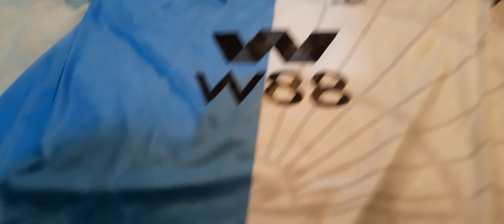camisa cristal palace da china